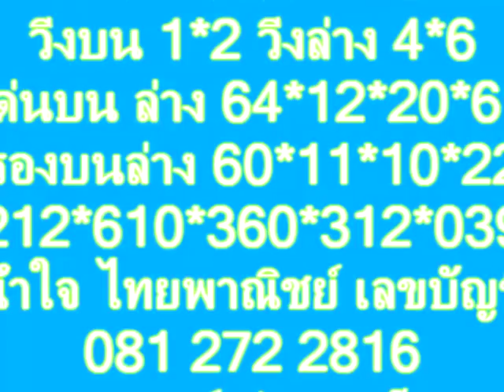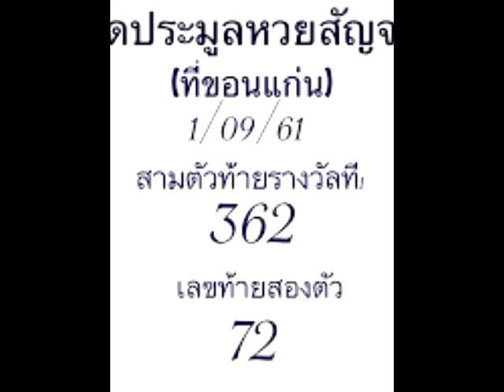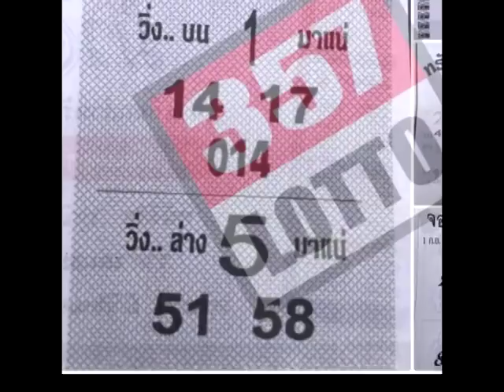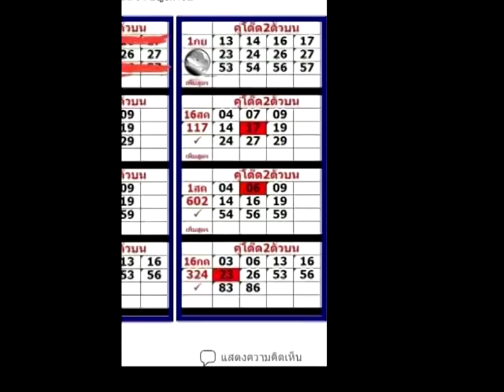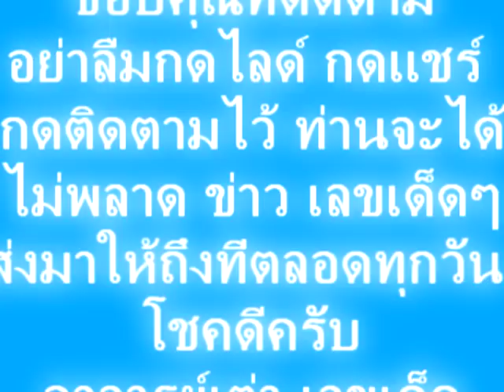งวด 1/9/61กุมารสร้างบุญ แปลมาให้แล้ว ใครมีดวงทางปริศนา จัดเต็มได้เลยพี่น้อง